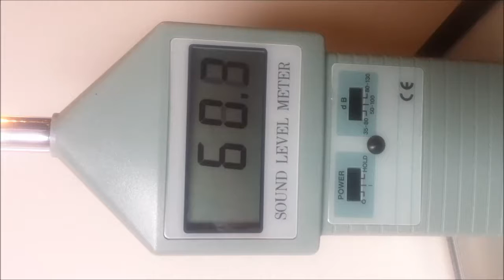Sound level 4010